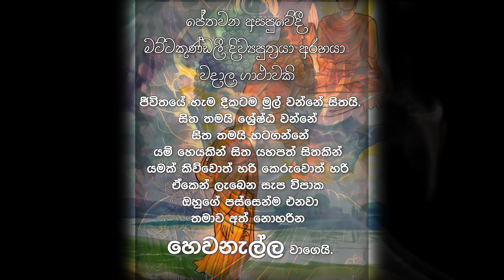යමක වග්ගය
මනොපුබ්බඞ්ගමා ධම්මා මනොසෙට්ඨා මනොමයා

මනසා චෙ පසන්නෙන භාසති වා කරොති වා

තතො නං සුඛමන්වෙති ඡායා’ව අනපායිනී.